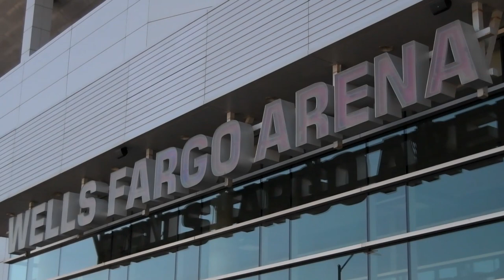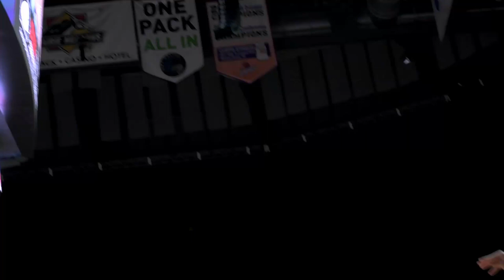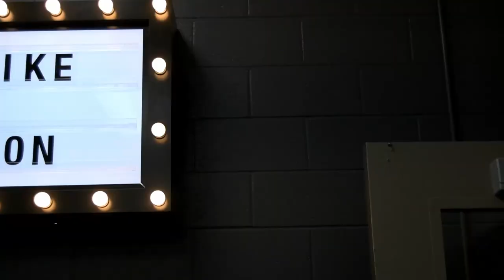Bang Bang Bang - CPU Boys State Basketball 2020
The CPU Boys Basketball team has not qualified for the state tournament since 1996. This year was a big accomplishment. This game was incredibly fun to watch, cheer for, take photos and take videos of. The CPU community is so proud of what the boys accomplished!